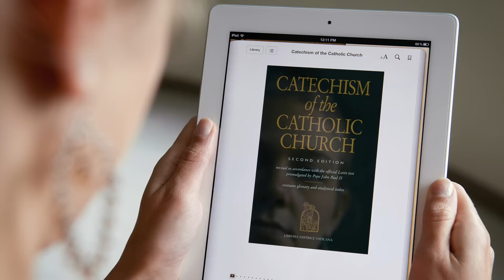Building Your Faith - The Freedom of Faith (CCC 160)